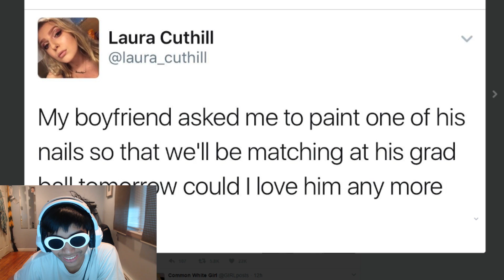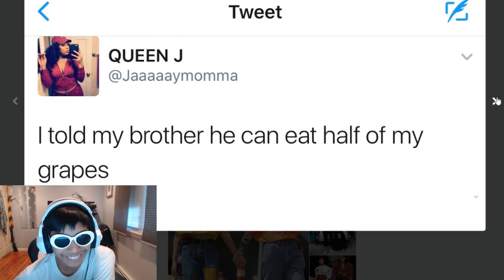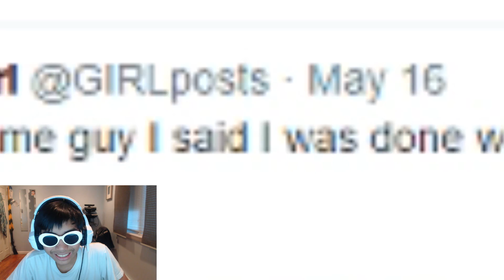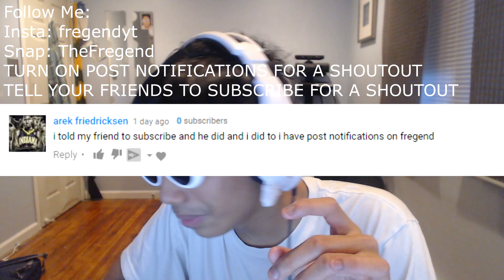This "White Girl" MUST BE STOPPED! (TWITTER ROAST SESSION)